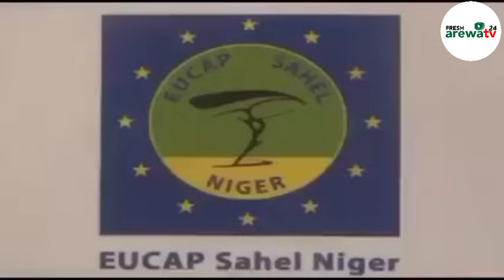SOJOJIN NIGER SUN TSARE SHUGABAR KUNGIYAT AU YAR ASALIN KASAR JAMUS AMMA YANZU SUN SAKETA